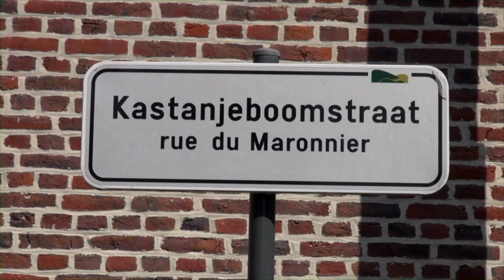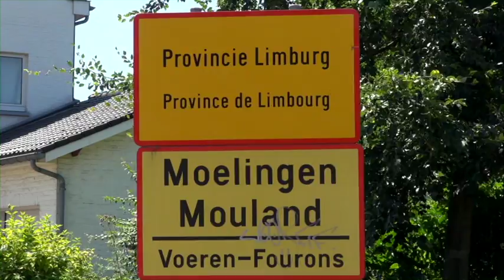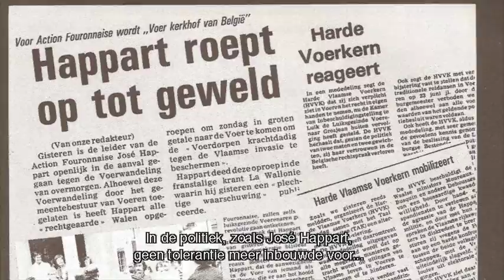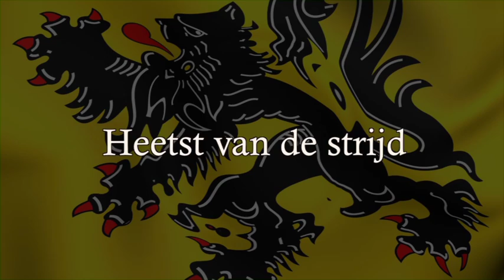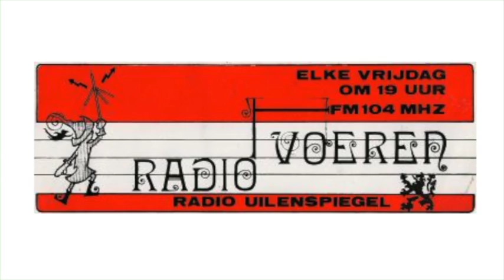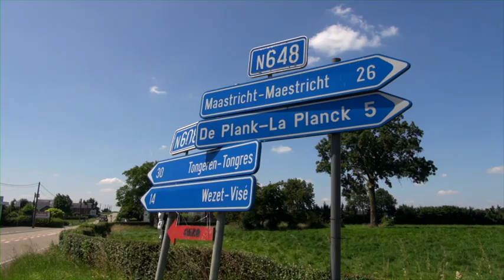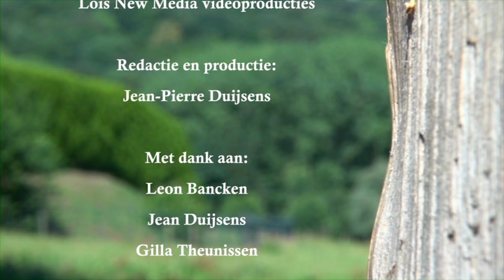50 jaar Vlaamse strijd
Documentaire geproduceerd ter gelegenheid van '50 jaar Voeren bij Limburg'.